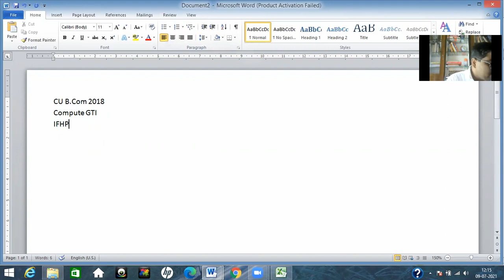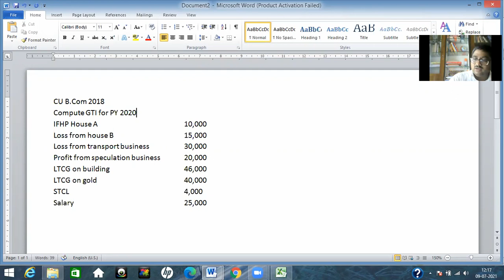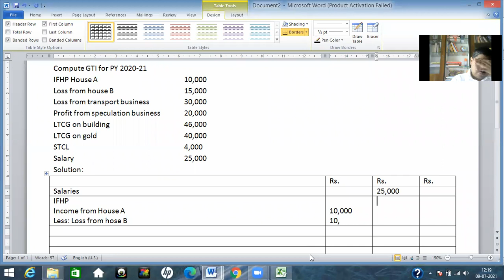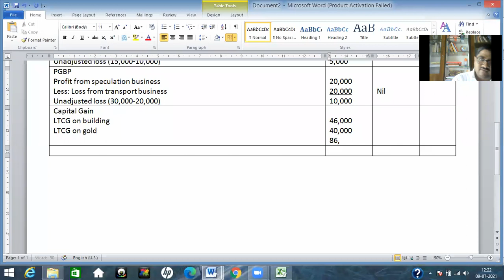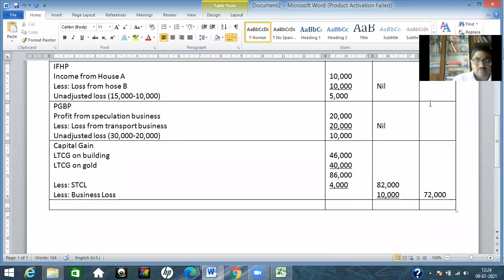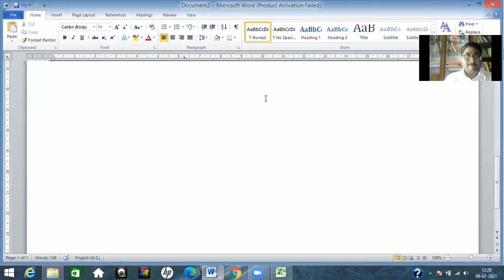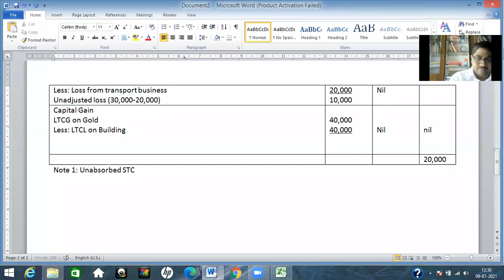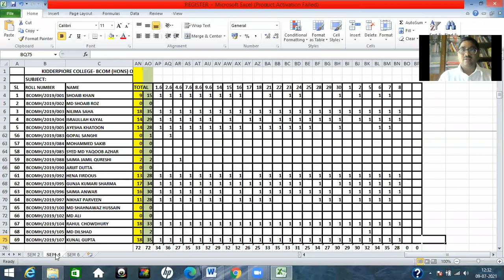Set off Class 5